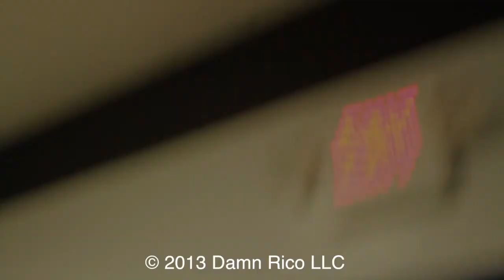Movado Is Down With The IDHmovement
Damn Rico  & The Gully God Mavodo backstage at the spring invasion concert nassau coliseum